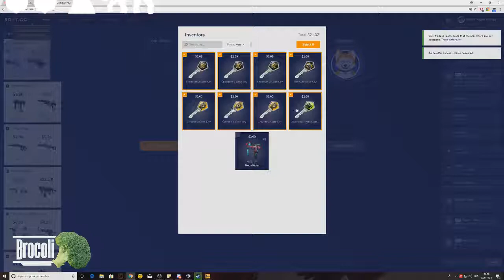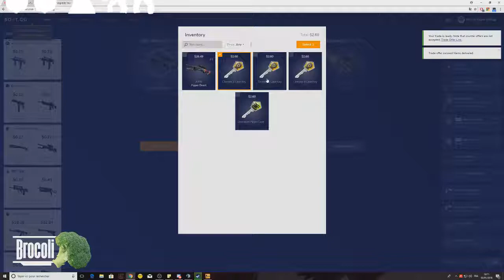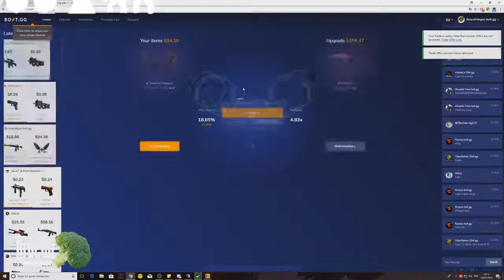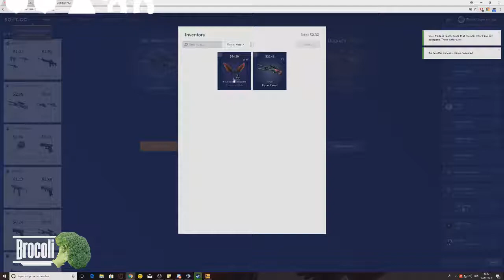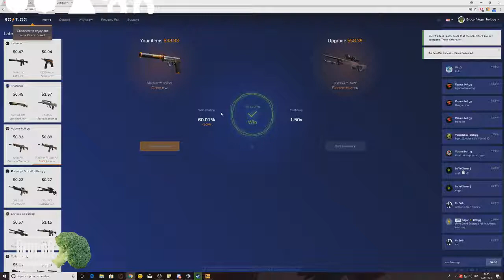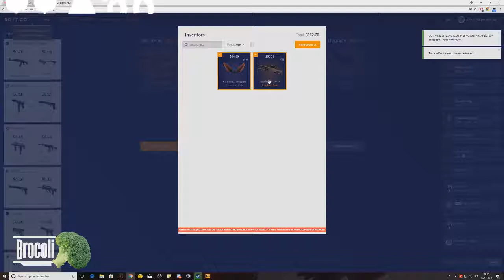GAMBLING!! Des clefs contre un knifes ? UPGRADE!!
DSL POUR LE SON !! mon micro est une daube
Le montage est ultra basique aussi faudra que j'y bosse ;)
Ne jouez pas si vous n'avez pas l'argent pour assumer, si vous êtes mineur, si vous êtes addict

merci ;)